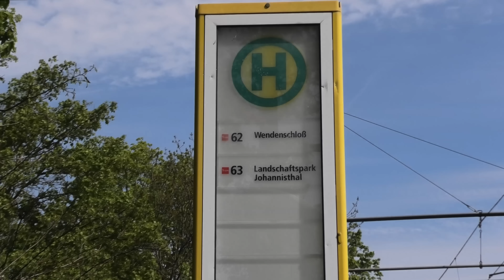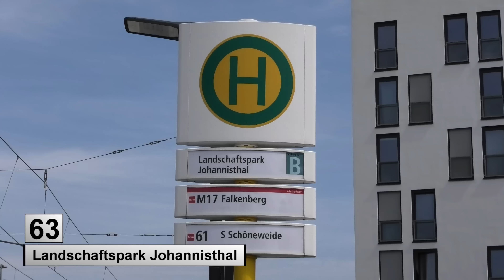Straßenbahn Berlin 2023 Linie 63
Trasa linii tramwajowej 63 Rahnsdorfer Straße – Landschaftspark Johannisthal Berlin Niemcy (Deutschland).

Strecke Straßenbahnlinie 63 Rahnsdorfer Straße – Landschaftspark Johannisthal Berlin.

The trams line 63 Rahnsdorfer Straße – Landschaftspark Johannisthal Germany (Deutschland).

トラムは 63 Rahnsdorfer Straße – Landschaftspark Johannisthal Berlin Germany (ドイツ) を路線としています。